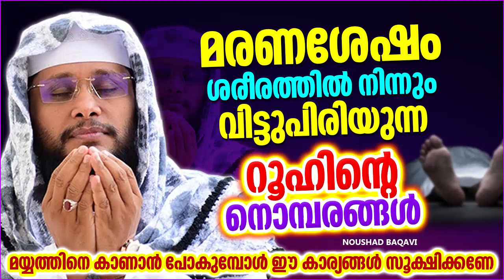മരണശേഷം വിട്ടുപിരിയുന്ന റൂഹിൻറെ നൊമ്പരങ്ങൾ | LATEST ISLAMIC SPEECH MALAYALAM 2022 | NOUSHAD BAQAVI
മരണശേഷം വിട്ടുപിരിയുന്ന റൂഹിൻറെ നൊമ്പരങ്ങൾ | ISLAMIC SPEECH MALAYALAM 2022 | NOUSHAD BAQAVI | ISLAMICSPEECHTV.COM | SUPER MATHAPRABHASHANAM 2022

Welcome to Dua Islamic TV - Islamic Speech Malayalam You Tube Channel

|| ANTI-PIRACY WARNING ||

*COPYRIGHT PROTECTED*